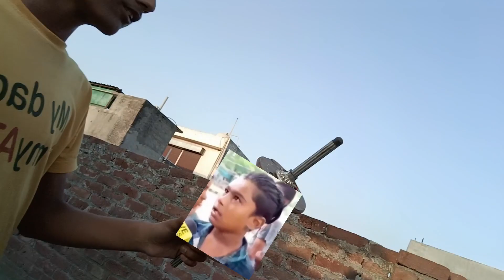Big Patang catch *patang* kite flying on Sunday 🤣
kite stash 2024
kite stash 2023
kite stash 2024 bir ramgarhia
kite stash 2023 15 august
kite stash 2022
kite stash 2023 jammu
kite stash 2021
kite stash 2024 amritsar
kite stash 2023 bihar
kite stash 2024 ludhiana
lohri stash 2024
lohri stash 2024 bir ramgarhia
lohri stash 2024 gattu
lohri stash 2024 amritsar
lohri stash 2024 bihar
harsh dosanjh lohri stash 2024
bir ramgarhia lohri stash 2024
new video
king heman lohri stash 2024